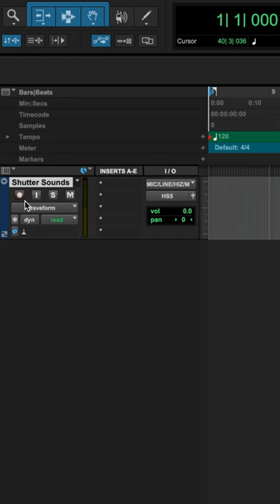Shutter Sounds ASMR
A few of my cameras have beautiful sounding shutters. Which one is your favorite?

Leica M10
Sony A7RV
Canon Sure Shot 85
Leica Q2
Mamiya RB67